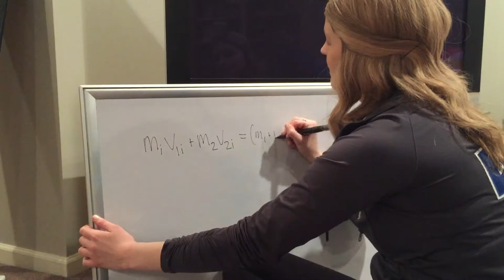Solve for Gravity- EVHS Physics Video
Nisse Lewison
Kathryn Hinderaker
Sydney Laylin
Cole Peterson
Jake DeWitte